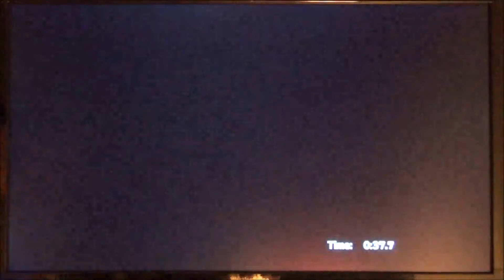Let's Play Final Fantasy X Remaster Episode 27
It's to my great surprise that I have a nearly 2 hour video for you today. But then again, to be fair, it's a long part of the game. Hope you enjoy!